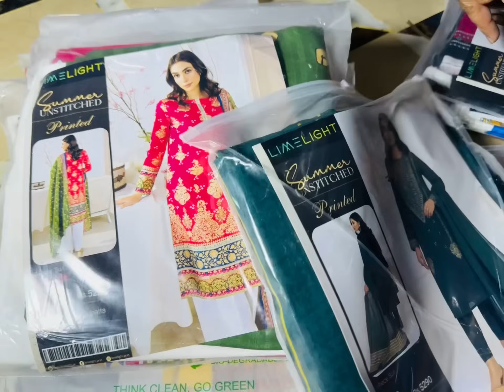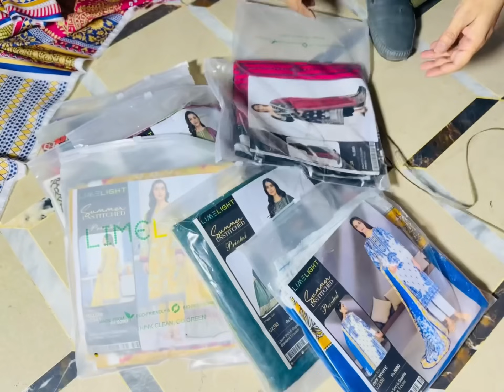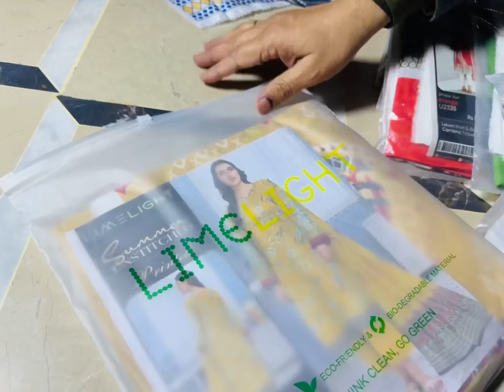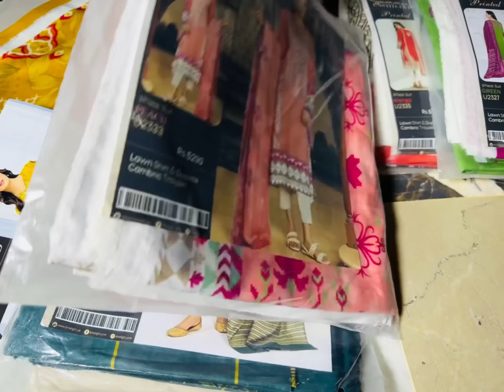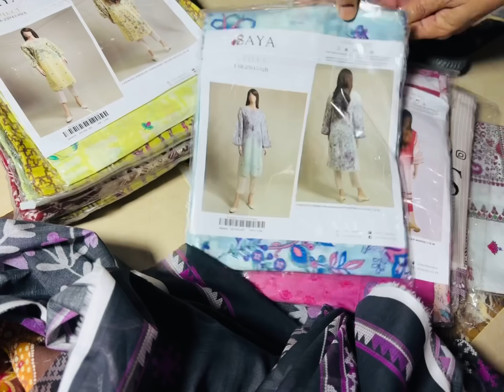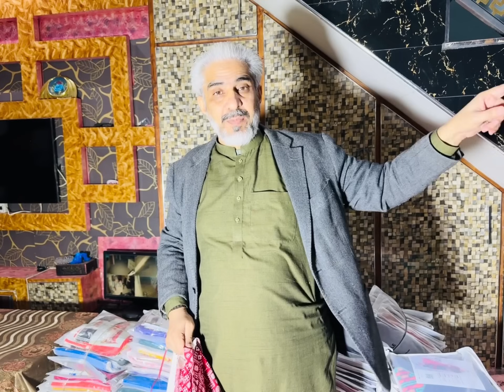80% off original nishat 2pc/ LIME LIGHT100%original 3pcs ladies suits / Bonanza satrangi for jents🔥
80% off original nishat 2pc/ LIME LIGHT100%original 3pcs ladies suits / Bonanza satrangi for jents🔥

Business ideas
Business
Business talk
Nishat
Khaddi
Gul Ahmed
Bonanza satrangi
Satrangi
Kesariya
Sapphire
Generation
Warda
Anarkali
Ichra bazar
Landa bazar
Rang mahal
Light house karachi
Azam market
Parti ware
Shawals
Stiched kurti